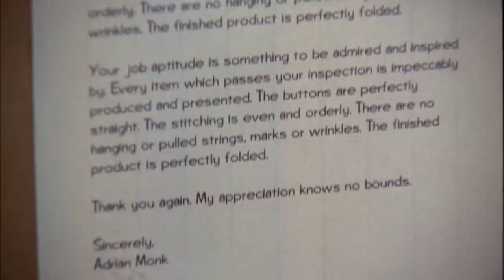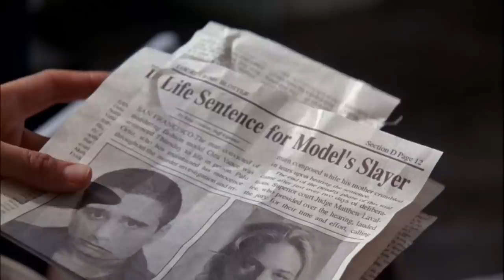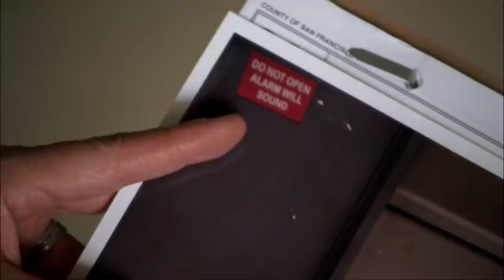Monk Meets His Favourite Shirt Inspector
After noticing a flaw in one of the shirts inspected by his favourite shirt inspector, Monk is convinced that something is wrong. To clear up any doubts, he goes to the factory where she works.

From Season 4, Episode 10 'Mr. Monk Goes to a Fashion Show' - Monk investigates the death of a model after his favorite shirt inspector's son is accused of the crime.